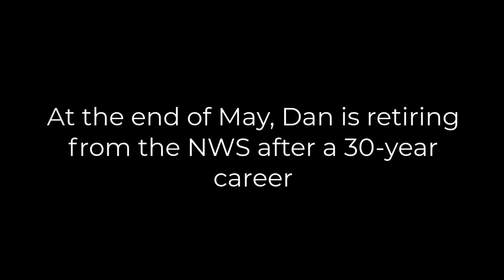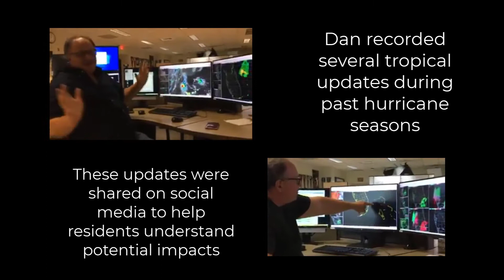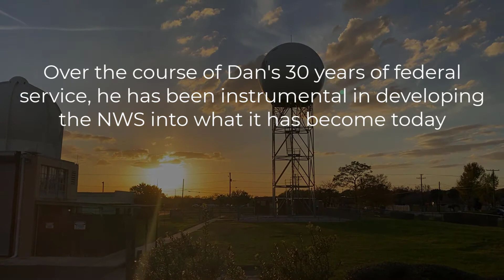Thank You Dan - A Celebration of the Career of An Influential Meteorologist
After thirty years of Federal Service, Senior Meteorologist Dan Sobien is retiring from the NWS. Some time in the making, here is our celebration of Dan's career.